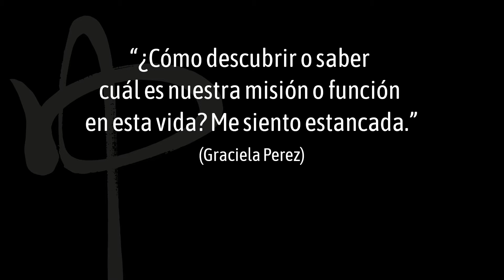Ven. Shifu Zhihan responde sobre "Mision en la vida"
Fundação Bodhiyana - filmado en 15/07/2020
Canal Senda - Templo Tzong Kwan